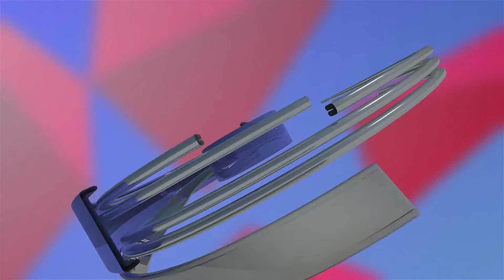ਸਿੱਧੂ ਮੂਸੇਵਾਲੇ ਦੀ ਮਾਂ ਨੇ ਕੀ ਕਿਹਾ ਪੰਜਾਬੀ ਗਾਇਕ ਮਨਕੀਰਤ ਔਲਖ ਬਾਰੇ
ਸਿੱਧੂ ਮੂਸੇਵਾਲੇ ਦੀ ਮਾਂ ਨੇ ਕੀ ਕਿਹਾ
ਪੰਜਾਬੀ ਗਾਇਕ ਮਨਕੀਰਤ ਔਲਖ ਬਾਰੇ
ਕਿਉਂ ਭੱਜਿਆ ਮਨਕੀਰਤ ਔਲਖ ਪੰਜਾਬ ਛੱਡ ਬਾਹਰ !